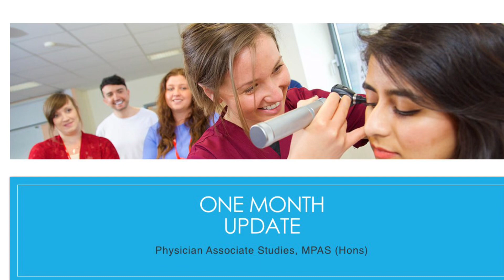One month update as an undergraduate Physician Associate at UCLAN. (MPAS) UK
Hello guys this is just an update of my journey. These are the topic I covered:
-1:26 The different environment compared to college.
- 3:03 The different teaching style you find in uni and some tips on how to cope and adjust to it
-6:18 The different materials studied compared to the A-levels I did (maths, chemistry and biology)